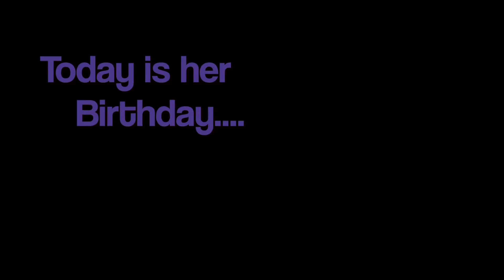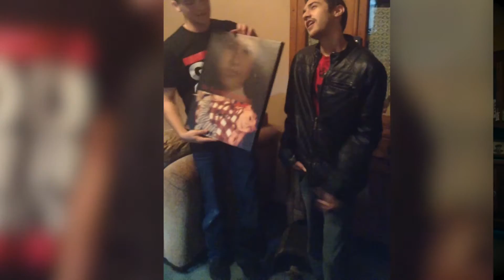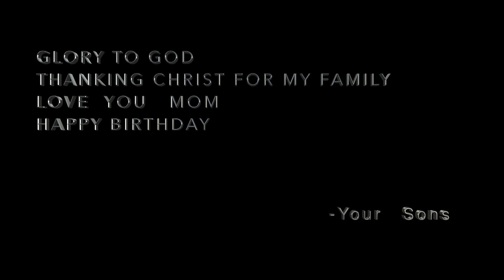Surprise for Moms birthday